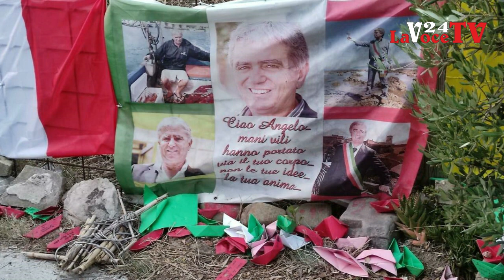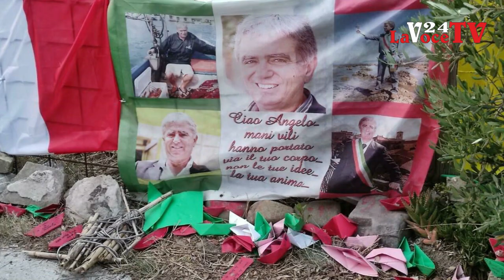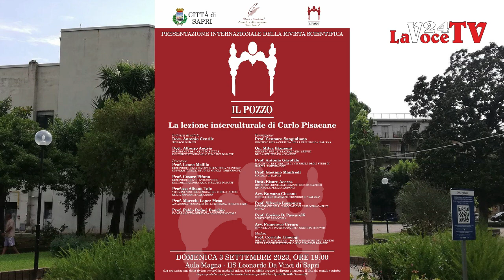LaVoce24 News del 2 settembre 2023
Le News del 2 Settembre 2023 a cura della redazione di "La Voce del Meridione" - Informazione libera e indipendente. La Voce del Territorio e della Gente - Attualità, Cronaca, Cultura e Sport - Notizie dalla: Basilicata, Calabria, Campania, Molise, Puglia e Sicilia.
Progetto editoriale portato avanti senza perdere di vista il concetto di Libertà, nel senso più ampio parliamo delle “LIBERTÀ”, attraverso le nostre pagine, pubblicazioni, video ecc. Daremo un informazione libera ed indipendente, un informazione vera senza padroni ed etichette. Andremo a promuovere, cultura e territorio, arte e musica, enogastronomia e folklore, dando la possibilità di conoscere curiosità, aneddoti, peculiarità che a volte ci sfuggono nel quotidiano. Gli argomenti che tratteremo spazieranno tra politica, cronaca, attualità, cultura, storia, turismo, spettacolo, musica, enogastronomia e folklore. - Siamo sul portale La Voce del Meridione, su Facebook, Instagram, Twitter, canale Telegram e sul Canale YouTube.